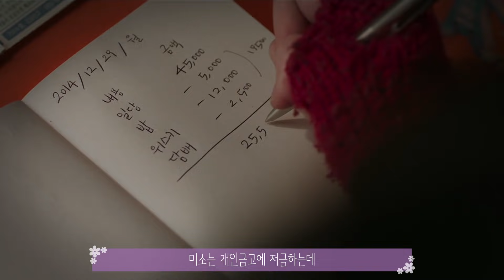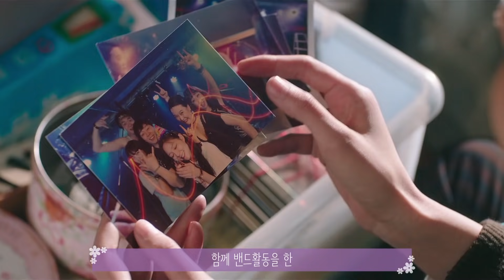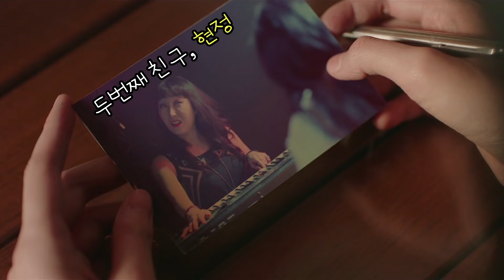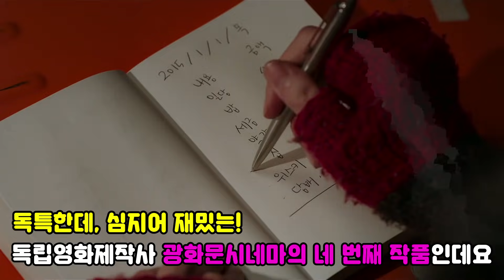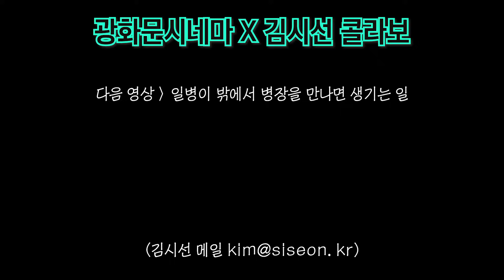한약을 먹지 않으면 머리가 백발이 되는 불치병 소녀